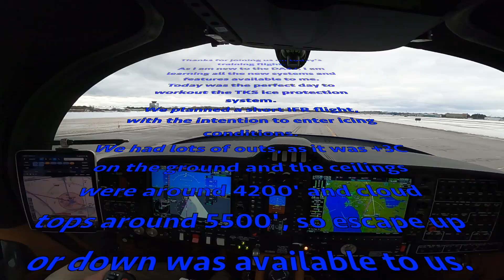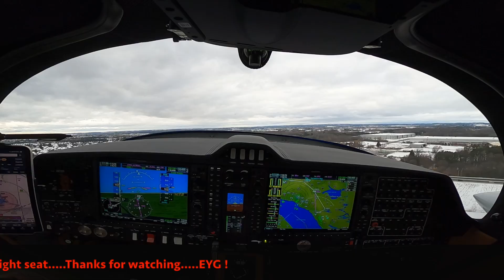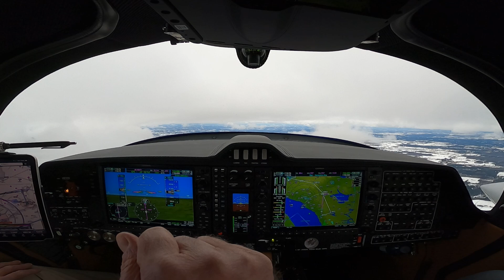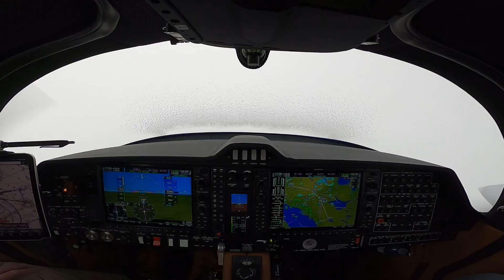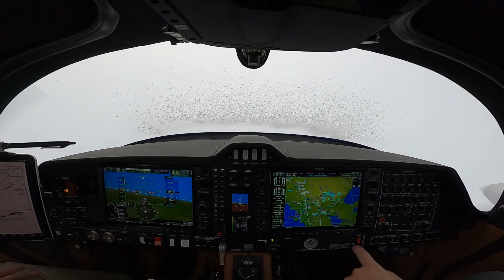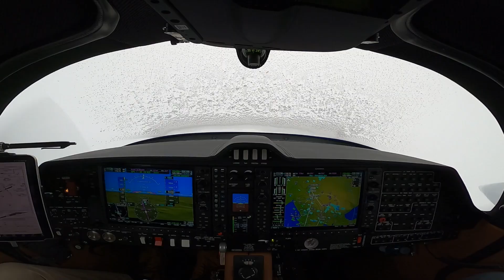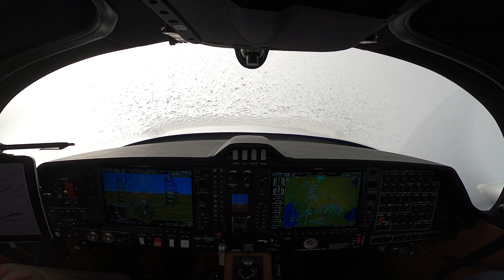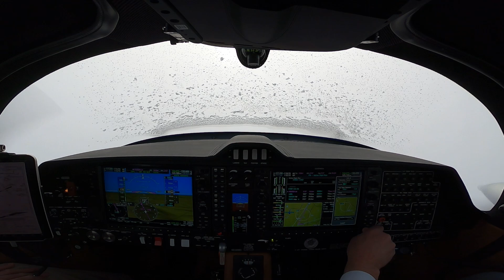Intentional Flight into Known Icing - Multi-Engine Training - Diamond DA62 -EYG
.as a Canadian. winter and ice is a reality we have to deal with. Today's flight was specifically designed to learn about the TKS system on the DA62. super interesting and lots of fun. Hope you enjoy the ride. EYG